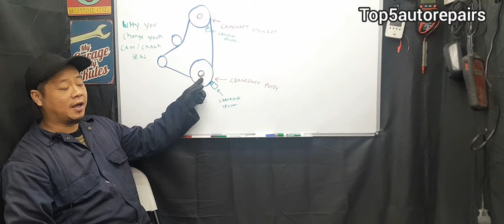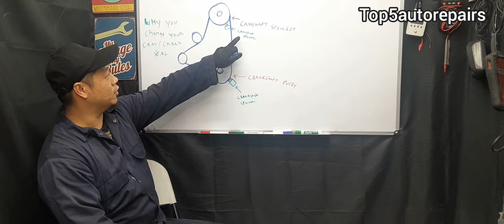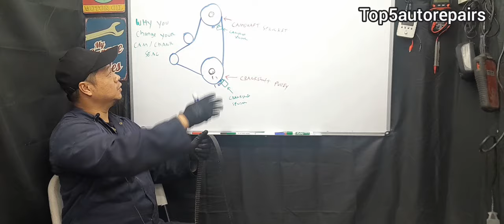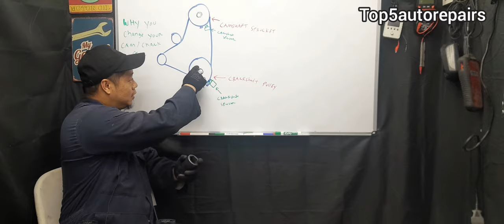CRANKSHAFT SEAL AND CAMSHAFT SEAL SYMPTOMS | OIL LEAKS